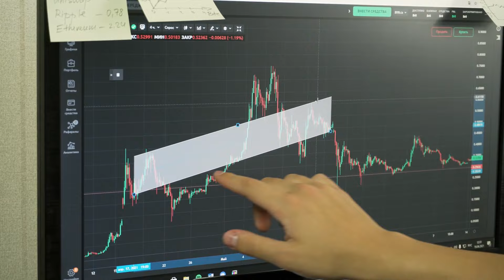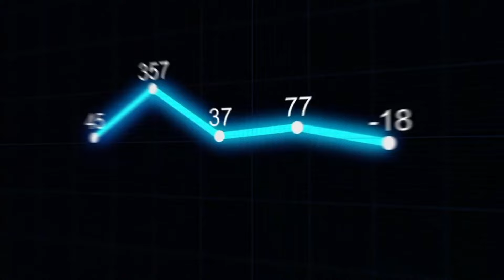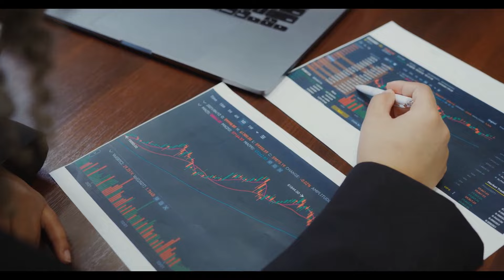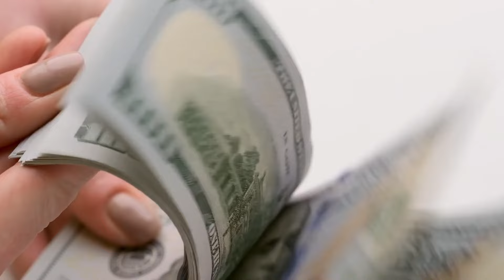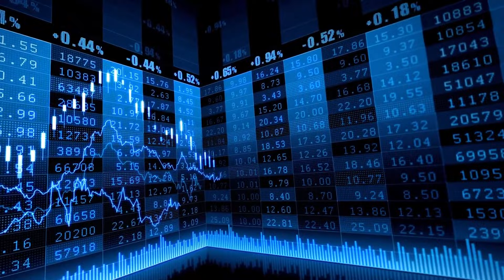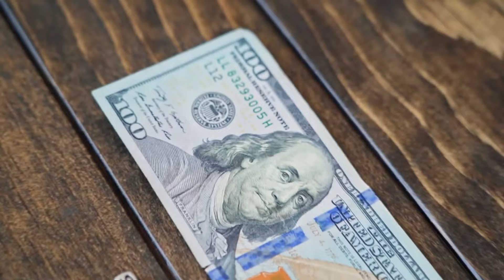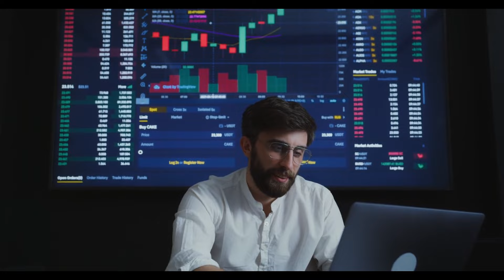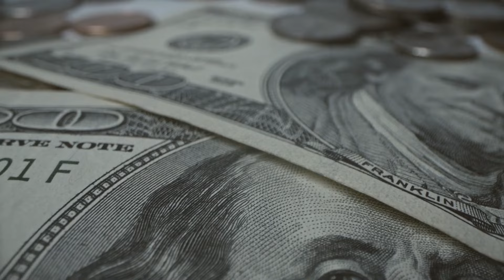CURRENT SHIBA INU COIN NEWS! HE HAS FINALLY ADMITTED! SHib belongs to me! SHIB PRICE GUESSWORK!